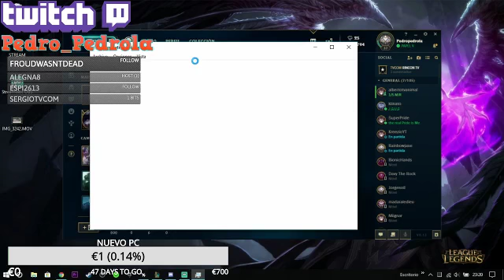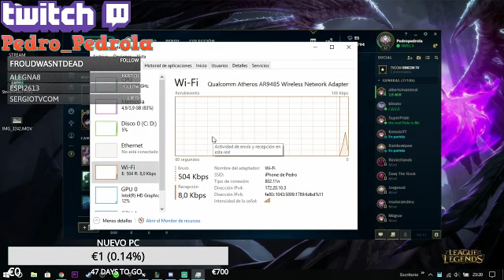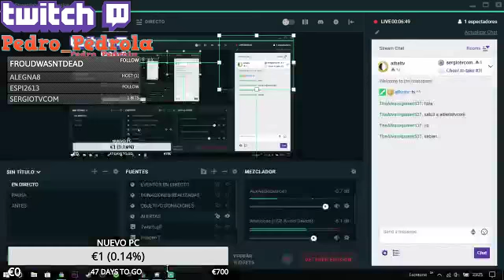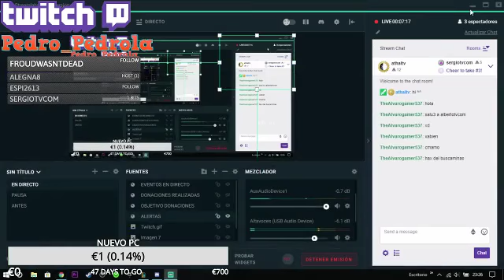PROBANDO A HACER DIRECTO DE LOL